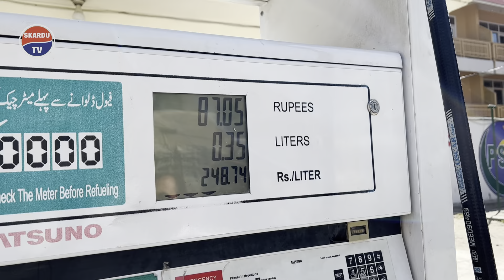مہنگائی نے عوام کا جینا محال کر دیا | خصوصی رپورٹ | 2022